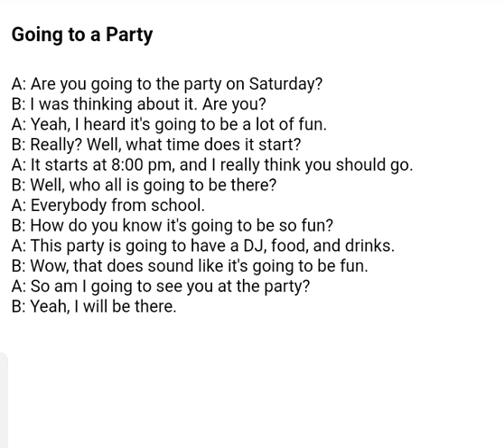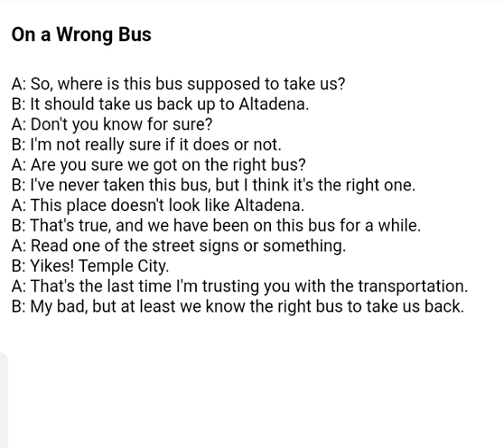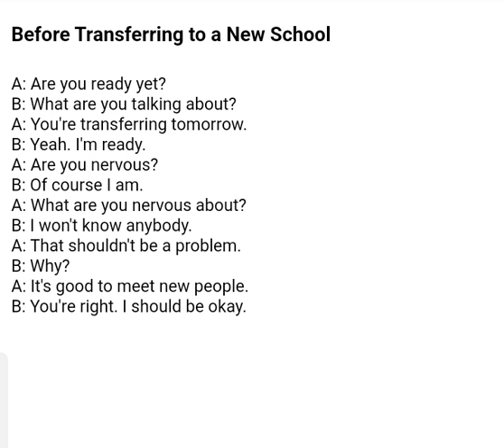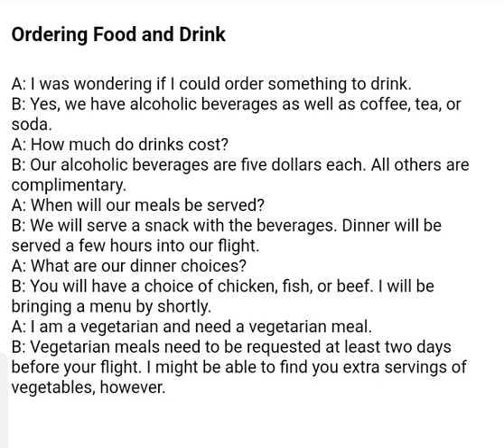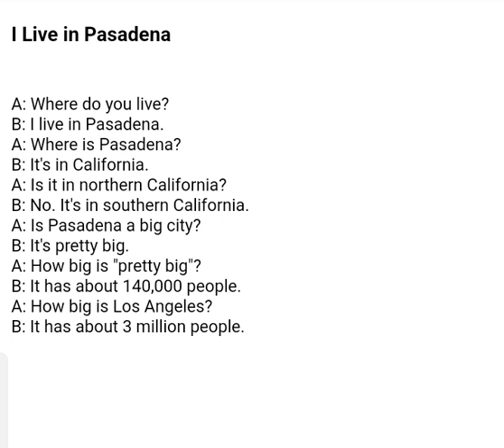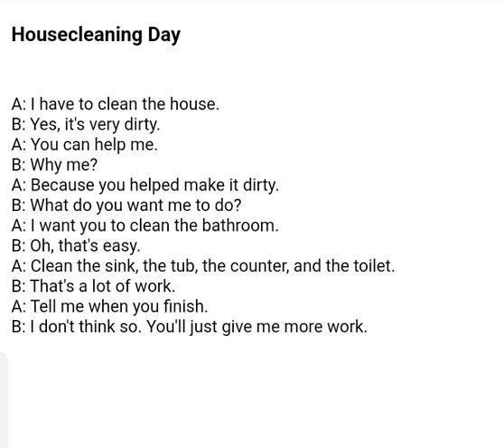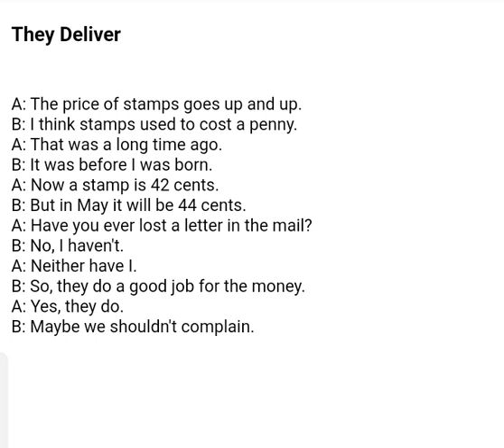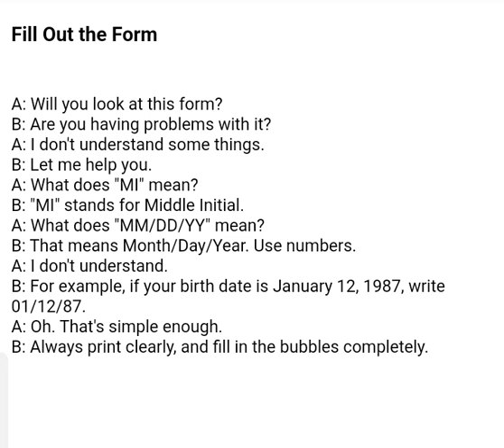English Conversation talking about Socializing, Taking a bus, Transferring University, and Travel